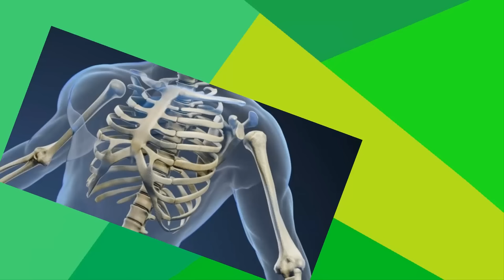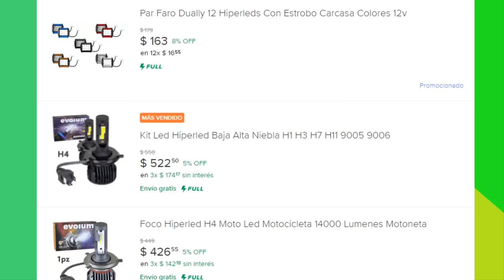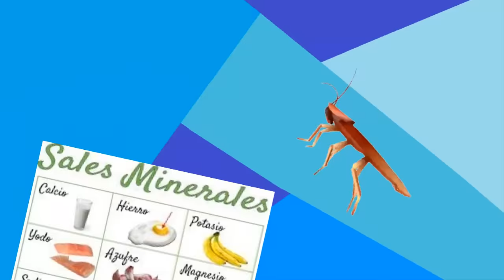Modificaciones para parecer retrasado mental (modificaciones nacas)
Bueno, subiendo el contenido que ganó la encuesta estas son algunas de las modificaciones de motos más normales para los amantes del tuninng